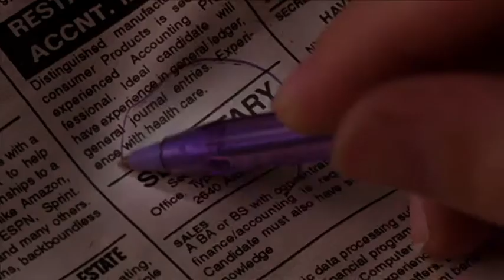SECRETARA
Lee Holloway este o tânără de 20 de ani, inteligentă dar și un pic excentrică, care se întoarce în orașul natal după  ce a fost internată la un spital pentru bolnavi mintal. Pentru a se distanța de sine și de mediul său neplăcut, Lee petrece mult timp  cu un prieten din liceu și începe să lucreze  ca secretară într-un birou de avocatură. Acolo, fata se îndrăgostește de șeful său, domnul Grey. Totuși, relațiile lor neobișnuite devin într-un fel masochiste pentru ea.